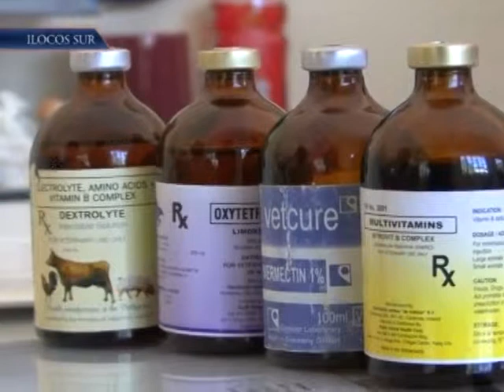DEWORMING PROGRAM, MAKATULONG PARA ITI SALUN AT ITI DINGWEN